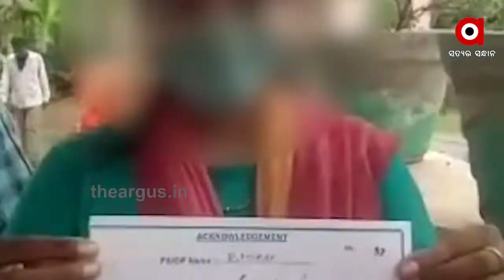ମନ୍ତ୍ରୀଙ୍କ ଚାପରେ ପୋଲିସ ଚୁପ୍ ....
ମନ୍ତ୍ରୀଙ୍କ ଚାପରେ ପୋଲିସ ଚୁପ୍ । ପୁଣି ବିବାଦ ଘେରରେ କାମାକ୍ଷାନଗର ବିଧାୟକ ତଥା ପୂର୍ତ୍ତ ଓ ଖଣି ମନ୍ତ୍ରୀ ପ୍ରଫୁଲ୍ଲ ମଲ୍ଲିକ .